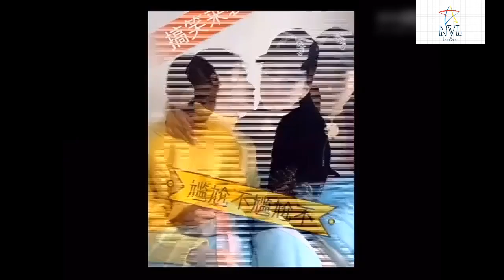Amazing people 2017 part 1 - Hài Trung Quốc 2017 - Tổng hợp hài bựa phần 1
Hài trung quốc 2017 - Tổng hợp hài bựa trung quốc phần 1 (funny china fails compilation 2017)
Tổng hợp các video hài hước khắm bựa nhất khiến bất cứ ai cũng phải bật cười. videos hài trung quốc là nơi để mọi người xả stress giải tỏa tâm trạng cùng NVL TV
✅Tổng hợp clips cười ngắn & chất
✅Những video chỉ mang tính giải trí , không gây kích động thù địch hay phân biệt sắc tộc.
✅ Hãy ấn Đăng Ký để cập nhật những phút giây giải trí sớm nhất và thoải mái nhất
✅ Nếu thấy hay hãy Share để bạn bè và người thân cùng nhau giải trí